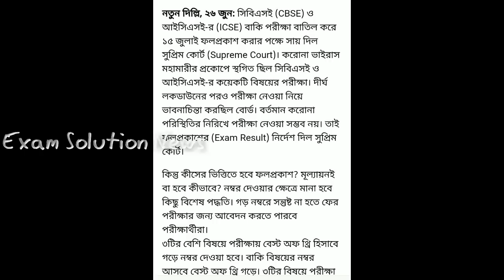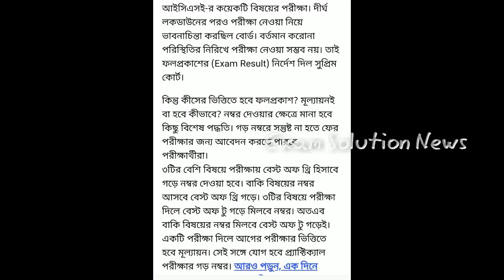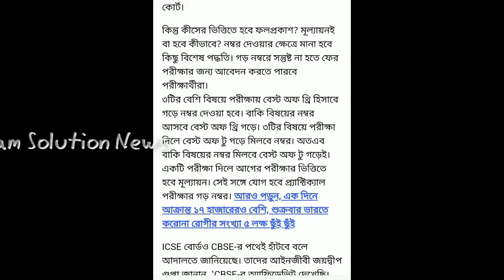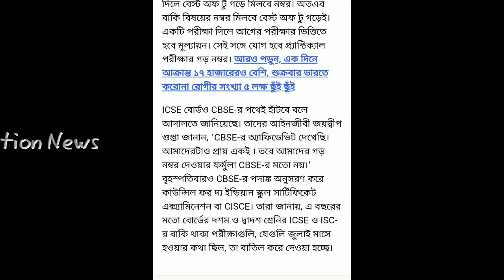পরীক্ষা বাতিল হতে সুপ্রিম কোর্টের কড়া নির্দেশ 15 জুলাইয়ের মধ্যে ফল প্রকাশ করবে পর্ষদ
সিবিএসই বোর্ড গতকাল সুপ্রিম কোর্টে তাদের মামলার শুনানিতে জানিয়েছে তারা এই কারণে পরিস্থিতির মধ্যে আর পরীক্ষা নেবে না তাছাড়া সর্বভারতীয় বলি তারা তাদের নির্দেশ জানিয়ে দিয়েছে | যে তারা এই মুহূর্তে পরীক্ষা নেবে না তারা ছাত্র-ছাত্রীদের বিকল্প পদ্ধতিতে পরীক্ষার রেজাল্ট দেবে আর সুপ্রিমকোর্ট  | সেই সিদ্ধান্তের উপর কড়া নির্দেশ দিয়ে জানিয়ে দিল মূল্যায়ন পদ্ধতি কিভাবে করতে হবে এবং খুব দ্রুত তাদের রেজাল্ট প্রকাশ করতে হবে অর্থাৎ 15 জুলাই আমাদের রেজাল্ট প্রকাশ করবে |